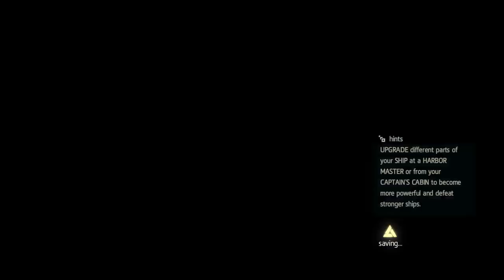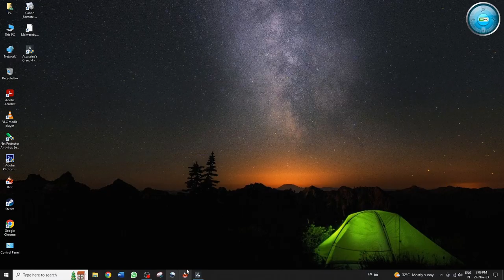Assassin's Creed IV: Black Flag - Sequence 11